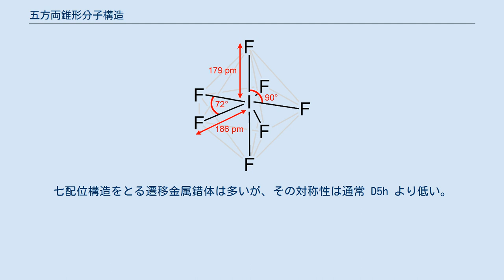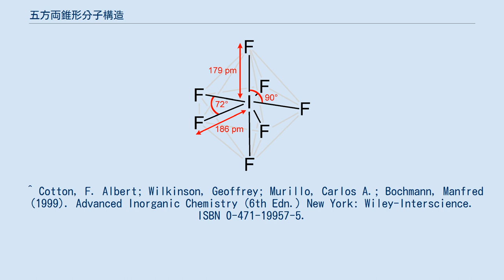五方両錐形分子構造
五方両錐形分子の例。
七フッ化ヨウ素。
 化学において、五方両錐形分子構造（ごほうりょうすいがたぶんしこうぞう、Pentagonal bipyramidal molecular geometry）とは、1個の原子を中心とした五方両錐形の頂点に7個の配位子が配位した分子構造のことである。
完全な五方両錐形は点群 D5h に属し、その分子構造では、1個の原子を取り囲んでいる配位子の結合角に90°と72°の二通りがある（右上図、三方両錐形も参照）。
7配位形の分子構造にはこの他に、6配位八面体形にさらに1個の配位子が付加した一面冠八面体（monocapped octahedron）形と6配位三角柱形にさらに1個の配位子が付加した四角面一冠三角柱（monocapped trigonal prism）形がある。
七配位構造をとる遷移金属錯体は多いが、その対称性は通常 D5h より低い。
 ^ Cotton, F. Albert; Wilkinson, Geoffrey; Murillo, Carlos A.; Bochmann, Manfred (1999). Advanced Inorganic Chemistry (6th Edn.) New York: Wiley-Interscience. ISBN 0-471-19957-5.